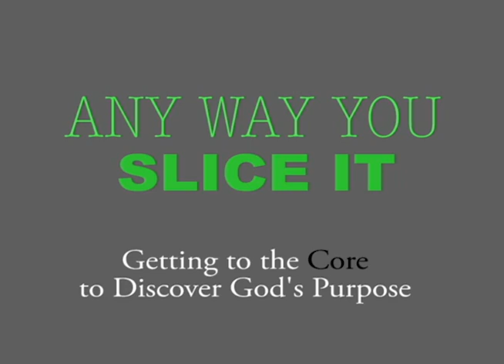God's Help | Ricardo Richardson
We have heard the saying, "God only help those who help themselves." But if this was true, why would people who can help themselves need help? Actually, God helps those that cannot help themselves. The very definition of the word help is support. It's origin is from the word 'to do good' (Mark 10:18). God is good, in fact Jesus Christ says there no one good but God. People may do good, but God is good! God loves to help His children in need, especially when we ask through prayer and thank Him through praise and worship! So seek first His Kingdom. As the Psalmist says in Psalm 46, God is our refuge and strength, an ever-present help in out times of trouble. MUCH LOVE. Created by A Planted Seed. "Any Way You Slice It"

Ricardo Richardson is an author, entrepreneur, speaker and philanthropist. He teaches on the Kingdom of God, Leadership, and Purpose. His book "Any Way You Slice It", a book on Purpose and Identity is focused on revealing your God-given purpose hidden within each of us by our Creator Elohim (Prov 20:5). Foreworded by Dr. Myles Munroe, "Ricardo gets to the heart of these nagging dilemmas of purpose and self-discovery and unveils some of the deepest passions and aspirations of the human heart - the search for the True Identity. I admonish you to plunge into this ocean of knowledge and watch your life change for the better as you experience the beautiful and transformation discovery of who you are and why you exist. no matter how you slice it." Ricardo Richardson is married to highschool sweetheart, Dr. Candice Richardson. They have three (3) children, Raven, Zion and Imani.